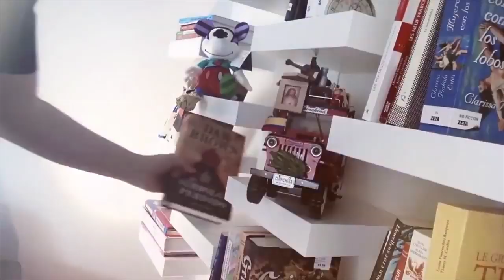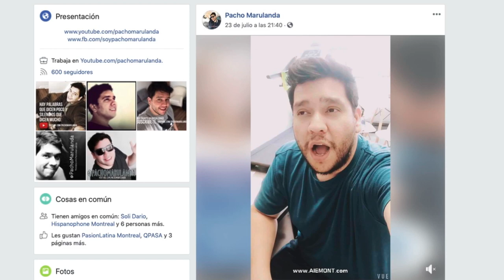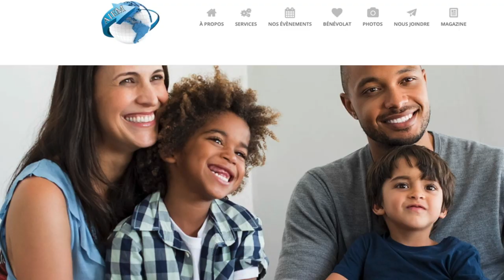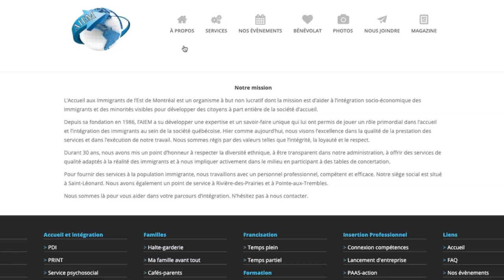Servicios en francisación para la comunidad latinoamericana, PLA #348, CI Canadá, Jesús Hernández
Servicios en francización para la comunidad latinoamericana, PLA #348, CI Canadá, Jesús Hernández

si deseas seguir a Pacho, te dejamos aqui el link de su canal para que estes en contacto con él.

CI Canadá es una Marca registrada en Canadá, somos consultores de Inmigración autorizada en Canadá y la Provincia de Quebec, como consultores acreditados tenemos la facultad de asesorarle en todos los procesos de inmigración hacia Canadá, ya sea como estudiante, Trabajador Calificado o Skill Workers, como inversionista, Solicitud de refugio o en los diferentes programas y Provincias de Canadá, por favor visite nuestro Sitio Web y llene el formulario que aparece arriba para programarle una cita con uno de nuestros especialistas, el tiempo de espera es de 5 días hábiles, si en ese tiempo nadie se contacta con usted, por favor escribanos por Facebook para coordinar con el equipo.

 ——  OTROS LINKS QUE PUEDEN INTERESARTE ——